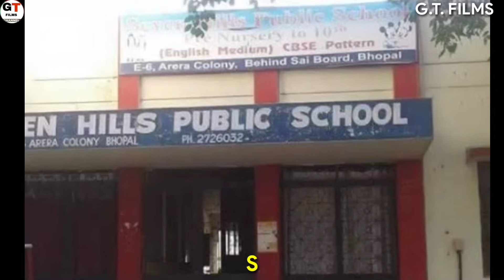Shoaib Ibrahim Lifestyle 2023, Jhalak Dikhhla jaa 11, Family, House, Wife, Biography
Video About:
Hello dosto aaj ki is video main Hum baat krne bale hai shoaib ibrahim ki lifestyle ke bare main

Timestamp
0:00 shoaib ibrahim lifestyle
0:43 shoaib ibrahim age
1:27 shoaib ibrahim career
3:27 shoaib ibrahim family
4:45 shoaib ibrahim net worth